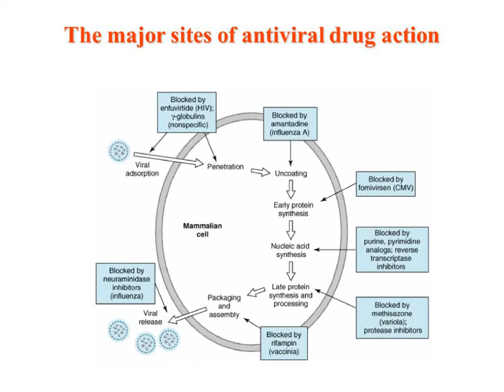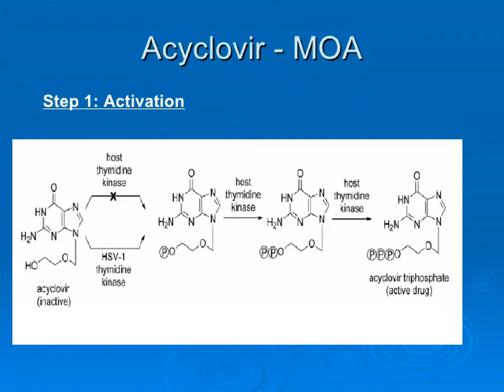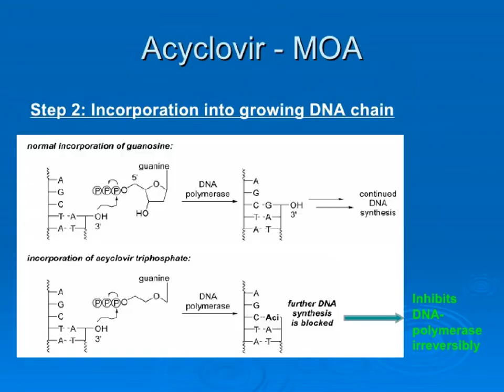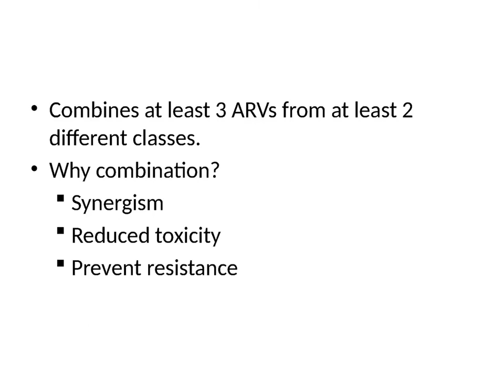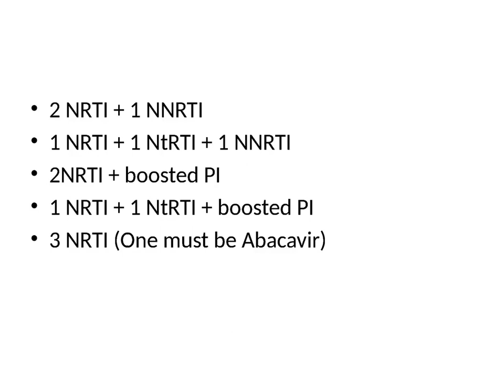anti viral moa n metabolism